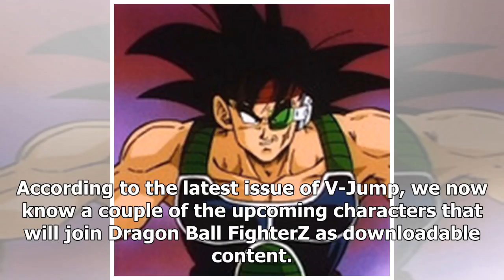Broly and Bardock Are Coming to "Dragon Ball FighterZ" as DLC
According to the latest issue of V-Jump, we now know a couple of the upcoming characters that will j...